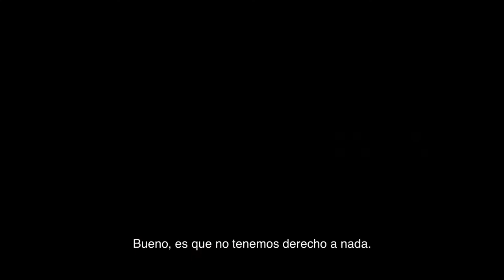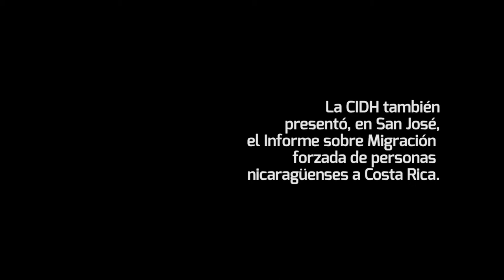Visita de MESENI a Costa Rica, diciembre 2019